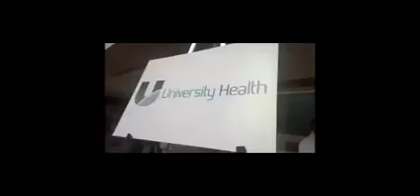University of Utah Health Care